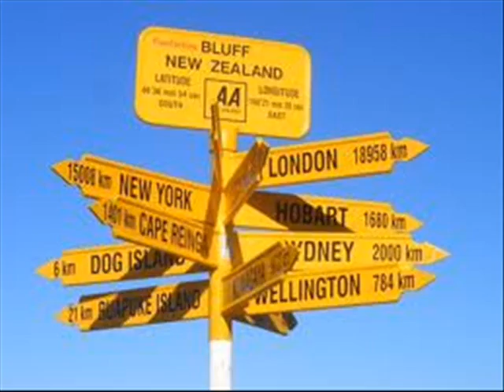No More Bacon & Cabbage.wmv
This is a song about a trip round the world and a few cowboys who were on it - an Irish anthem for all those who have left this great land and either come back or stayed away. Hope you enjoy it, pass on the link if you do (",)

Padraig Keane - Lyrics, Rhythm Guitar
Kevin Duffy - Fiddle, Lead Guitar, Mandolin
James O' Malley - Bass Guitar
Fintan Corcoran - Drums
Jamie McEvoy - Sound Engineer

Recorded in Temple Bar Recording Studios Feb 2012